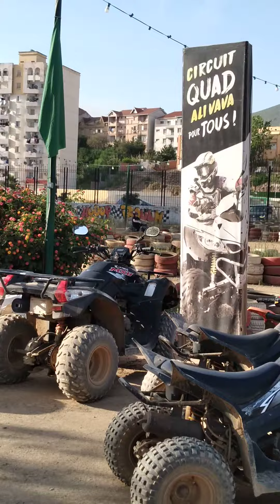Quad... Zizou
Alivava park Bejaia